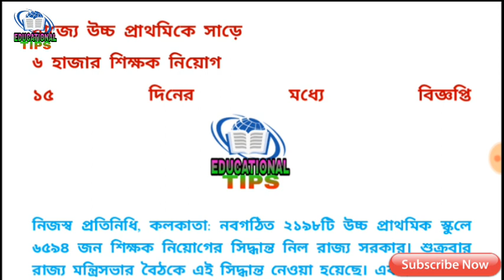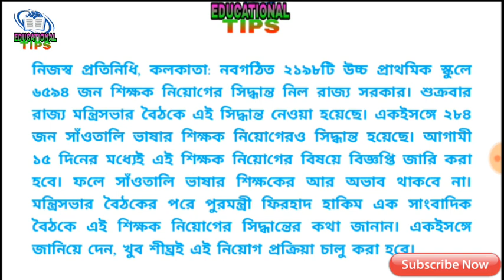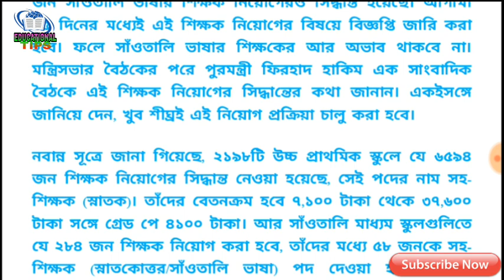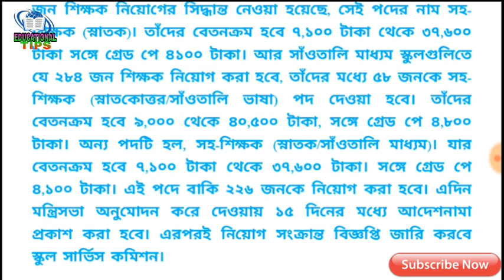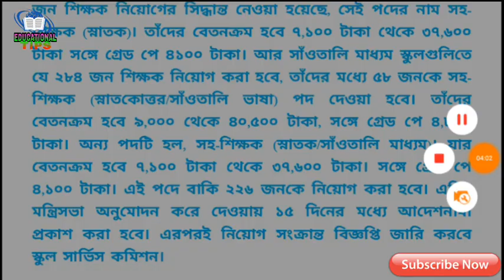উচ্চ প্রাথমিকে শিক্ষক নিয়োগ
Information of UPPER PRIMARY